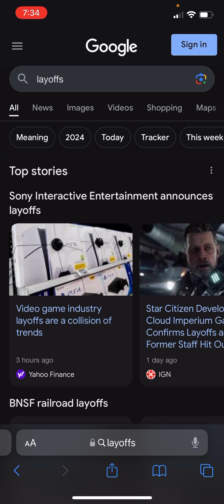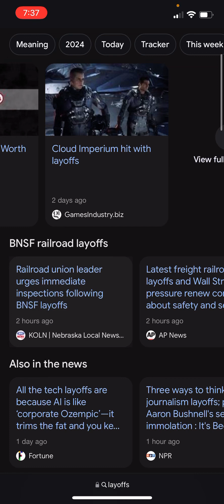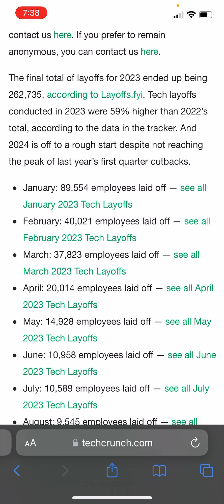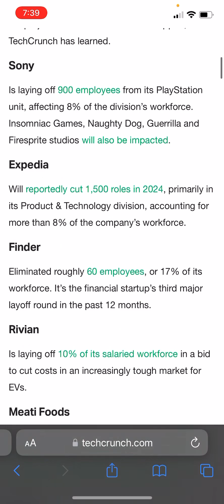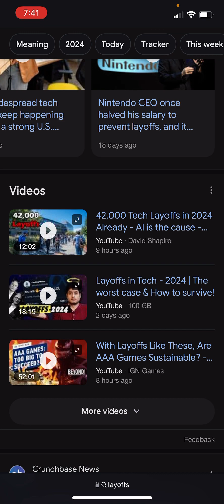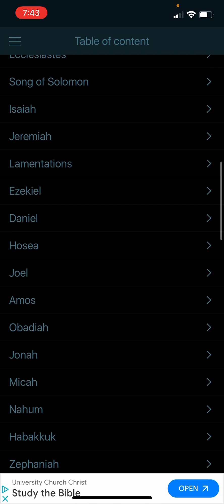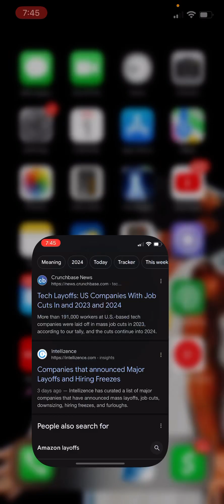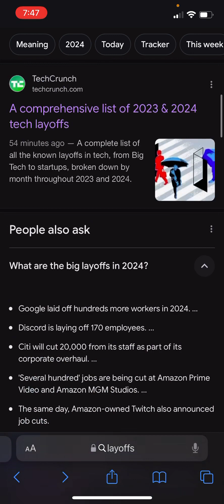NEWS & PROPHECY: TECH LAYOFFS!!